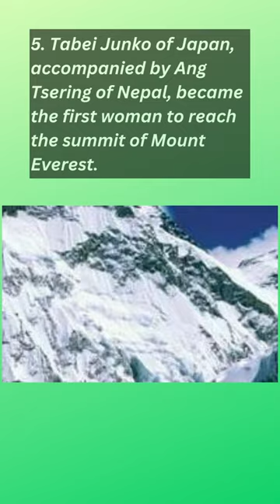About Today in History May 16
1. On this day in 1943, Nazi troops quelled the monthlong Warsaw Ghetto Uprising, in which Polish Jews, led by Mordecai Anielewicz and the Jewish Fighting Organization, resisted deportation to the Treblinka extermination camp.
2. Chinese-born American architect I.M. Pei, who was known for his large, elegantly designed urban buildings and complexes, died at age 102.
3. French politician Nicolas Sarkozy was sworn in as president of France; defeated at the polls in 2012, he became only the second French president to fail in a reelection bid since the foundation of the Fifth Republic in 1958.
4. The action blockbuster Top Gun was released in American theatres, and it made Tom Cruise an international star.
5. Tabei Junko of Japan, accompanied by Ang Tsering of Nepal, became the first woman to reach the summit of Mount Everest.
6. American rock group the Beach Boys released their masterwork, Pet Sounds, a bittersweet pastiche of songs recalling the pangs of unrequited love and other coming-of-age trials.
7. The military seized power in South Korea, overthrowing the Second Republic, as General Park Chung-Hee took over the government machinery, dissolved the National Assembly, and imposed a strict ban on political activity.
8. Soviet gymnast Olga Korbut—who won three gold medals at the 1972 Olympics in Munich, West Germany, where she captivated audiences with her charm, youth, and diminutive size—was born in Belorussia (now Belarus).
9. The first Academy Awards were presented; Janet Gaynor and Emil Jannings won for best actress and actor, respectively.
10. Joan of Arc, national heroine of France, was canonized as a saint by Pope Benedict XV.
11. The first of two key votes was held in the Senate impeachment trial of U.S. President Andrew Johnson, who was ultimately acquitted of all charges.
12. The U.S. Congress passed legislation that called for the creation of a five-cent piece composed of nickel and copper; the currency became known as the nickel.
13. American politician William H. Seward—who is perhaps best known for his purchase of Alaska (1867) while serving as U.S. secretary of state (1861–69)—was born in Florida, New York.
14. Marie-Antoinette married the future King Louis XVI of France.
15. In London Samuel Johnson met James Boswell, who published his famous biography, Life of Johnson, in 1791.